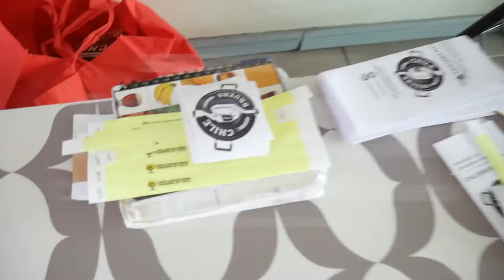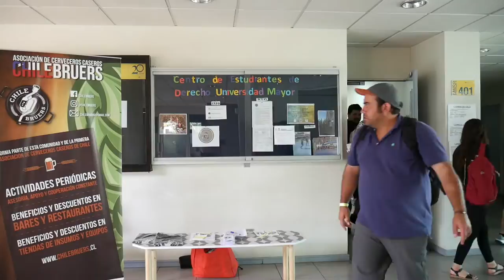Episodio #119 - 8va Copa Cerveceros Caseros de Chile y Final Campeonato ChileBruers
Estuvimos en la 8va Copa Cerveceros Caseros de Chile y Final Campeonato ChileBruers donde pudimos conversar con:

02:15 - Peter Summer, Vice-Presidente ChileBruers
06:20 - Raúl Tejerina y Boris de Mesones, Cursos de Especialización en Cerveza Artesana y Microcervecerías (Universidad de Alicante)
16:20 - Claudio Miranda, MiniCervecería

Excelente episodio!